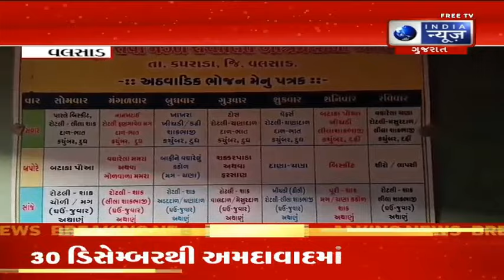વલસાડની આશ્રમ શાળાની હકીકત સામે આવી - Surat News in Gujarati